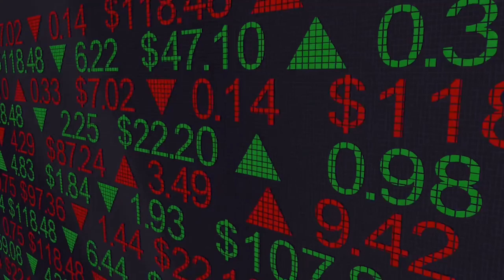HISTORY OF MAHINDRA COMPANY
HISTORY OF MAHINDRA MOTORS

mahindra thar
mahindra xuv700
mahindra bolero 2023
mahindra tractor
mahindra scorpio 2022
mahindra xuv300
mahindra bolero

Many Companies. One Mahindra.

Founded in 1945, the Mahindra Group is one of the largest and most admired multinational federations of companies with 260,000 employees in over 100 countries. It enjoys a leadership position in farm equipment, utility vehicles, information technology and financial services in India and is the world's largest tractor company by volume. It has a strong presence in renewable energy, agriculture, logistics, hospitality and real estate.

The Mahindra Group has a clear focus on leading ESG globally, enabling rural prosperity and enhancing urban living, with a goal to drive positive change in the lives of communities and stakeholders to enable them to Rise.

Specialties